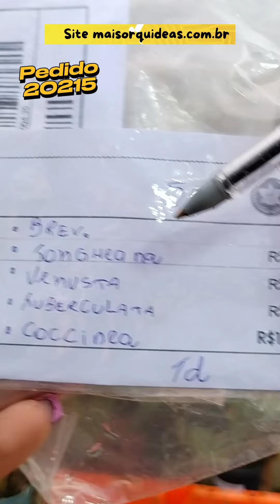Orquídeas Esplêndidas neste Pedido!!! PEDIDO 20215